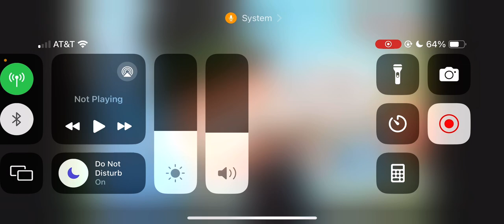Bengals franchise 2 (Ripping The Rams in Half)